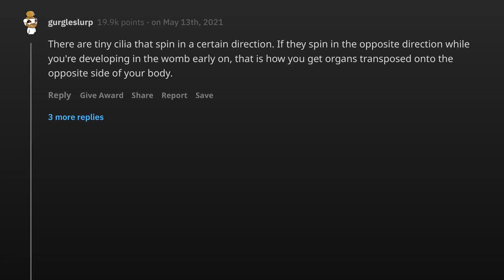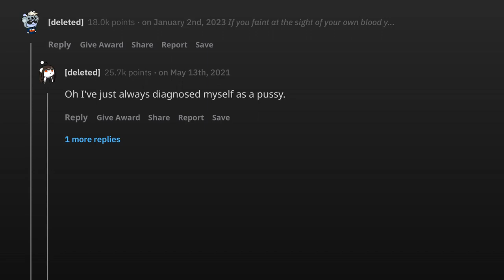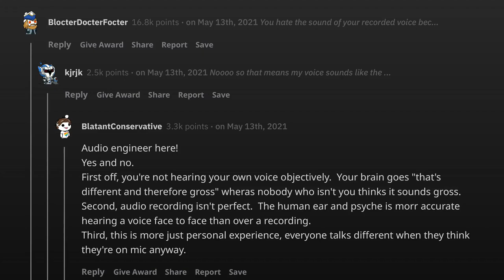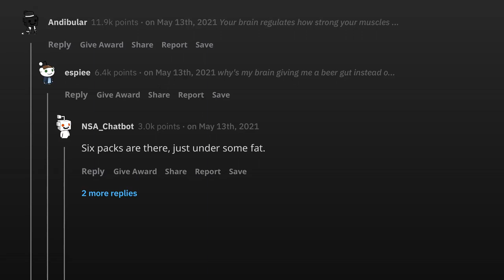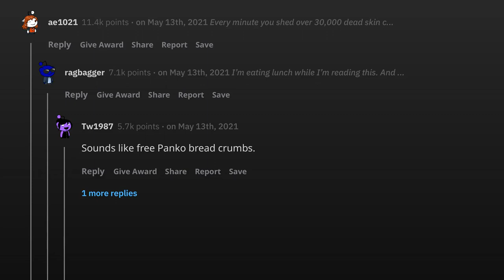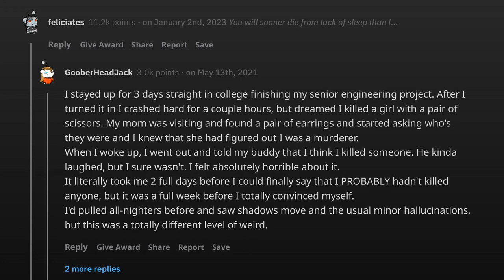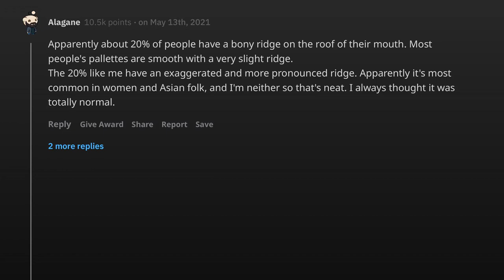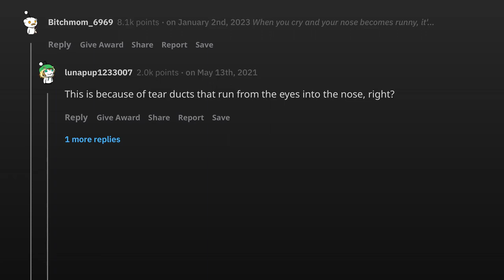What is a fact about the human body that not many people know about?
Ask Reddit | What is a fact about the human body that not many people know about?